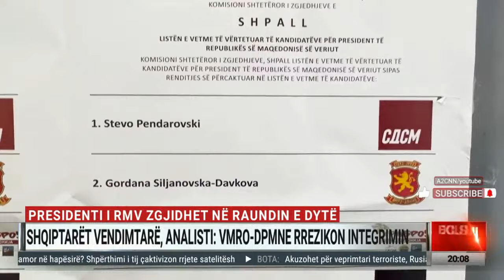Brukseli dëgjon sharjet në shqip dhe serbisht për dinarin, shqiptarët në RMV përballen në A2 CNN